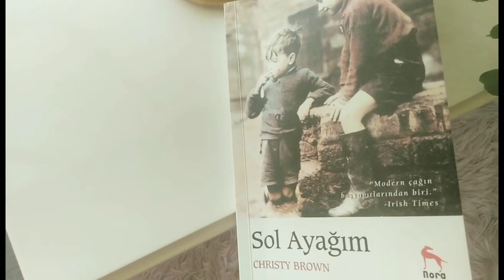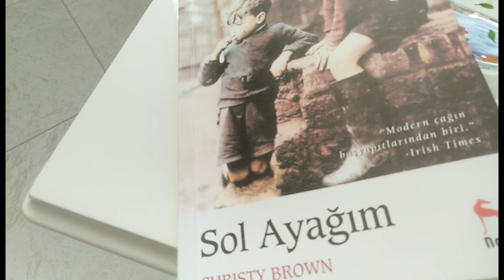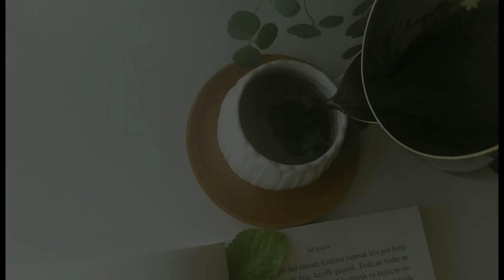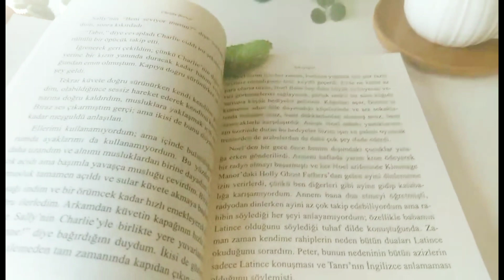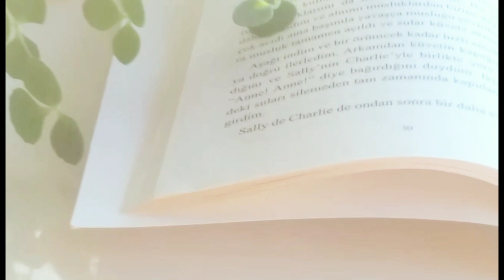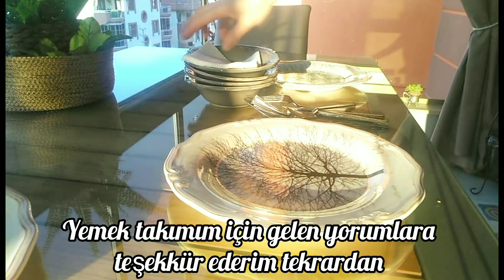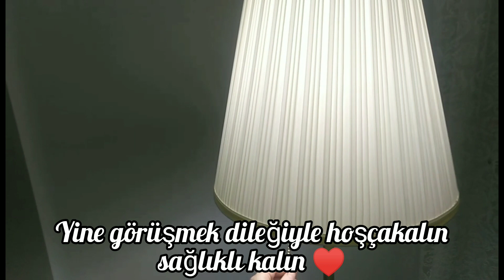Sessiz Vlog/Evde bir günüm/Sarma sardım/Balkonda akşam yemeği